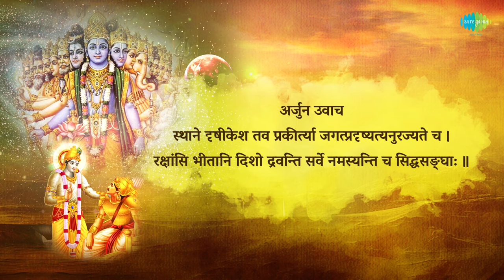भगवद गीता सार अध्याय11 श्लोक 36 with lyrics| Bhagawad Geeta Saar Chap11-Verse 36 |Shailendra Bharti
Bhagawad Geeta Saar - Chapter 11 verse 36 with lyrics and explanation by Shailendra Bharti.